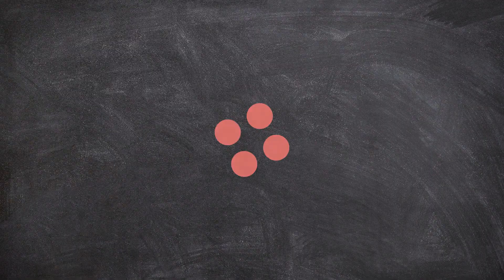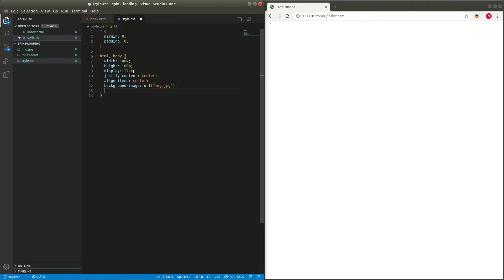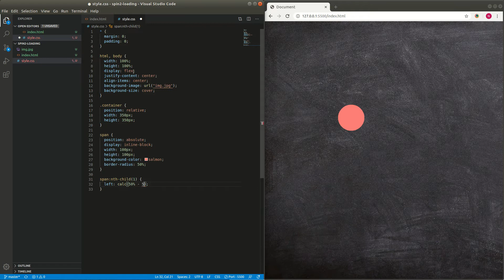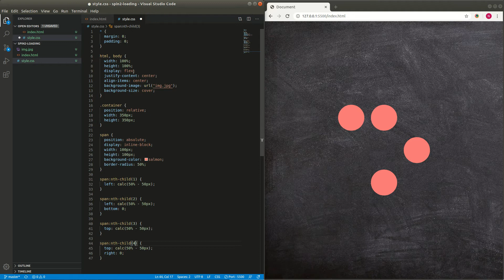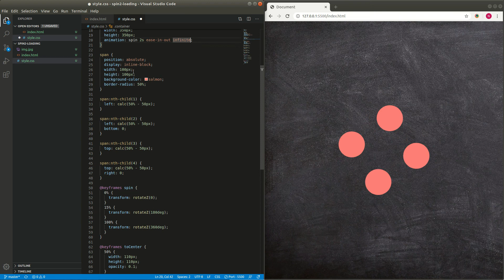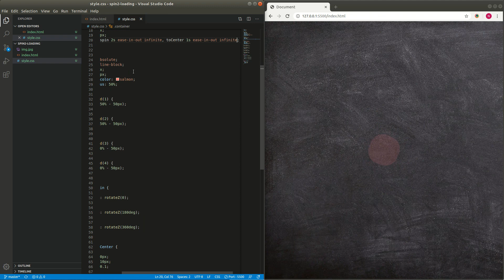How To Make A Simple Spinning Loading With HTML & CSS